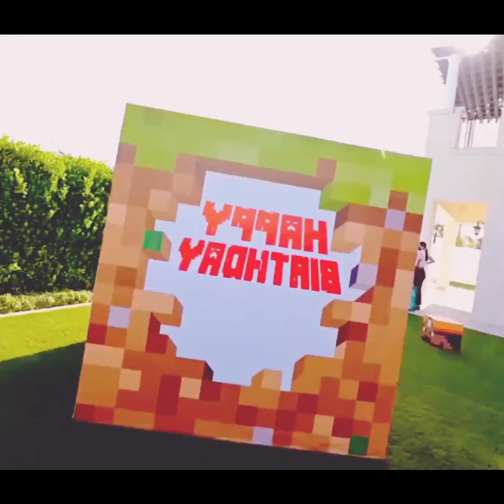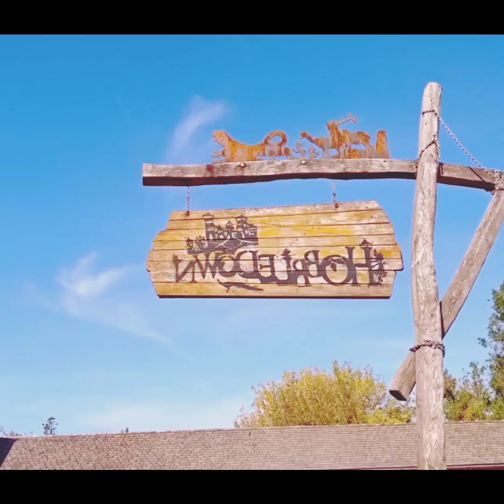funny kids. Muhammad zaid